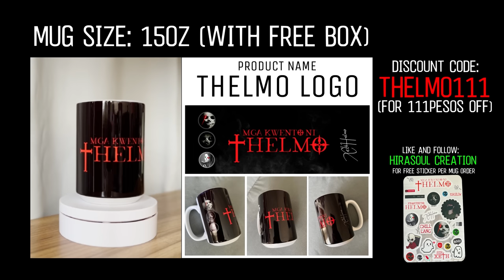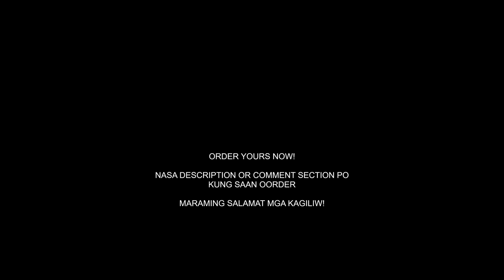REVUELTA DE KULAM | True Story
- Unique Badge and Emoji sa live chat at comment section
  - Shout-out sa new members/renewed members sa simula ng video